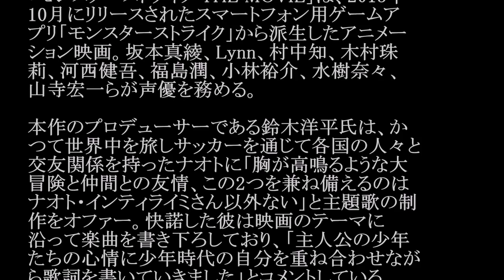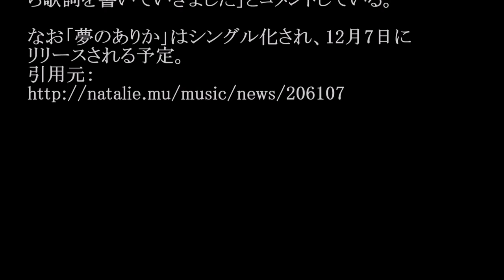ナオト・インティライミ／夢のありか (劇場版アニメ「モンスターストライク THE MOVIE」主題歌)#02 JPnews禅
◆PV・MVはコチラから↓
映画「モンスターストライク THE MOVIE」特報2 90秒版 【モンストアニメ公式】
◆pr
紹介の連鎖が永遠に続く　㊙人脈活用術

12月10日公開の劇場版アニメ「モンスターストラ
イク THE MOVIE」の主題歌が、ナオト・インティ
ライミの新曲「夢のありか」に決定した。

「モンスターストライク THE MOVIE」は、2013年
10月にリリースされたスマートフォン用ゲームア
プリ「モンスターストライク」から派生したアニメー
ション映画。坂本真綾、Lynn、村中知、木村珠
莉、河西健吾、福島潤、小林裕介、水樹奈々、
山寺宏一らが声優を務める。

本作のプロデューサーである鈴木洋平氏は、か
つて世界中を旅しサッカーを通じて各国の人々と
交友関係を持ったナオトに「胸が高鳴るような大
冒険と仲間との友情、この2つを兼ね備えるのは
ナオト・インティライミさん以外ない」と主題歌の制
作をオファー。快諾した彼は映画のテーマに
沿って楽曲を書き下ろしており、「主人公の少年
たちの心情に少年時代の自分を重ね合わせなが
ら歌詞を書いていきました」とコメントしている。

なお「夢のありか」はシングル化され、12月7日に
リリースされる予定。

・ Recommended

お勧め動画

公式
カラオケ
脊山麻理子
青木珠菜
加藤紗里
2016自衛隊観閲式
石井てる美
宇都宮爆発
栗原敏勝
ジャイロボール
しゃべる猫
ワイドナショー
宇野昌磨
平幹二朗
リプレー検証
福田典子
真田丸
菊花賞
徳井義実のチャックおろさせて
ラジオ体操第一